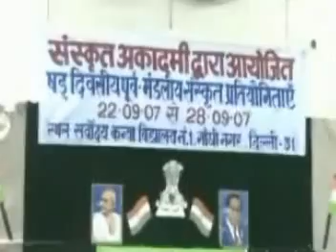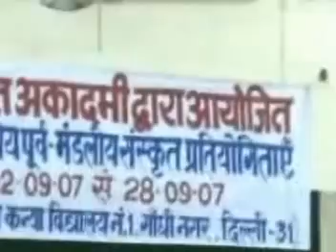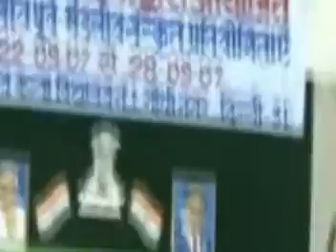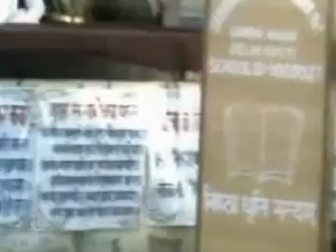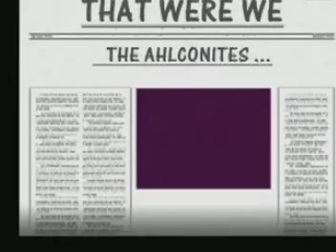sanskrit kawali by ahlcon international students-sunil agrahari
sanskrit kawali performing in govt.school delhi zonal activity , harit, siddharth,ratika,arushi,neha,. music by sunil agrahari and tabla by prem ji...
they all are my loving students.